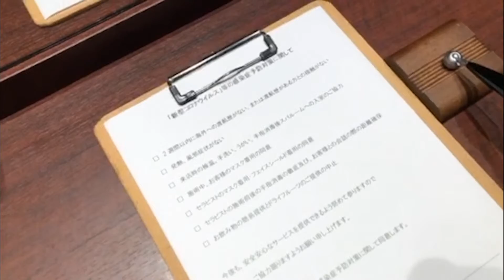安心・安全への取り組み（ラ・カスタ ヘッドセラピーヒーリングスパ）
ラ・カスタ ヘッドセラピー ヒーリングスパでは、みなさまに安心してヘッドスパをご堪能いただけるよう、衛生管理、感染予防対策をおこなっております。